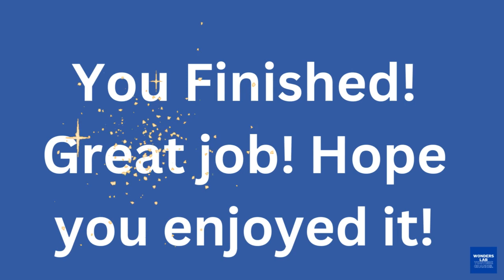H | ABC of Animals for Toddlers | Babies' First Words & ABCD Alphabets for Kids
🌈 Dive into the magical world of learning with our ABC Flashcards of Animals! 🐾✨ In this captivating video, we bring you a delightful blend of animals, ABCD alphabets, and early vocabulary development for toddlers. Watch as your little one embarks on an exciting journey to discover the alphabet while making furry and feathered friends along the way!

👶 From A to Z, each flashcard introduces a new animal friend, making learning the alphabet a joyous adventure. The colorful visuals, engaging animations, and cheerful music create an immersive experience that captivates your toddler's attention and promotes a love for learning.

🔤 Key Highlights:

Alphabet Adventure: Join us on an alphabet safari, where each letter comes to life with an adorable animal companion. Your toddler will not only learn the ABCD sequence but also associate each letter with a lovable creature, enriching their vocabulary.

Animals Galore: From energetic elephants to zippy zebras, our flashcards feature a diverse range of animals. Explore the animal kingdom together and enjoy the excitement as your toddler connects letters with the corresponding creatures.

Interactive Learning: Encourage active participation by prompting your toddler to repeat the letters and animal names. The interactive nature of the video enhances language development, speech skills, and cognitive abilities.

Educational Entertainment: Our ABC Flashcards of Animals are designed to make learning fun! Each flashcard segment is carefully crafted to provide both entertainment and education, ensuring that your toddler looks forward to each session of learning.

🚀 Spark your toddler's curiosity and foster a love for learning with our ABC Flashcards of Animals. Hit play and let the educational adventure unfold!